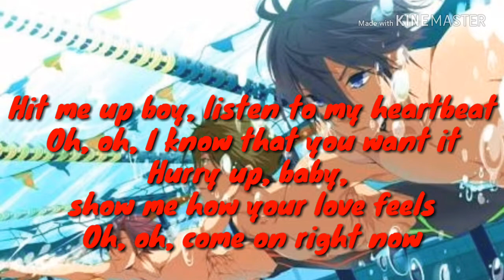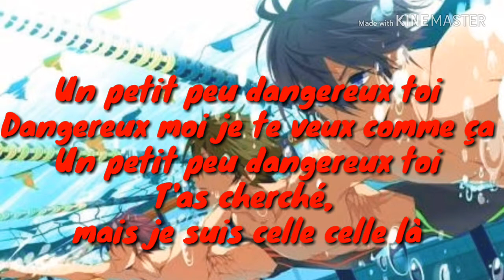—Nightcore «Bad boys» - INNA - Lyrics!